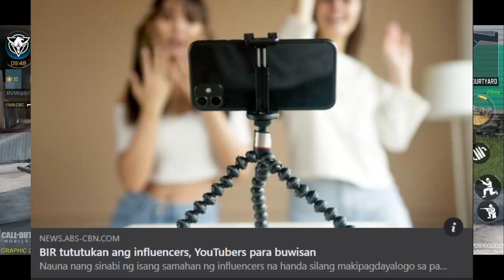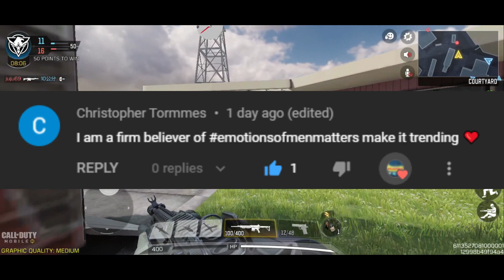SOCIAL MEDIA INFLUENCERS AND TAXES SA PINAS! + JAMILL DELETES CHANNEL?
8 Ballin Know Me Pash Pash ALAK MIX! Melon & Gin 8 BALLIN MEMBER NAGSALITA NA?! | Alak Tutorials 261

BIR content creators
bir social media influencer
bir social media influencer tax
tax social media influencer
tax information youtube  philippines
jamill
jamill signing off
jamill deleted vlog
jamill deletes channel
jamill deleted channel
jamill issue
jamill channel
social media influencers philippines -